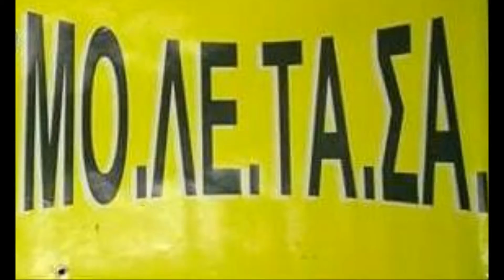ΜΟ.ΛΕ.ΤΑ.ΣΑ. (+) ENDURO TEAM Νέα Γωνιά